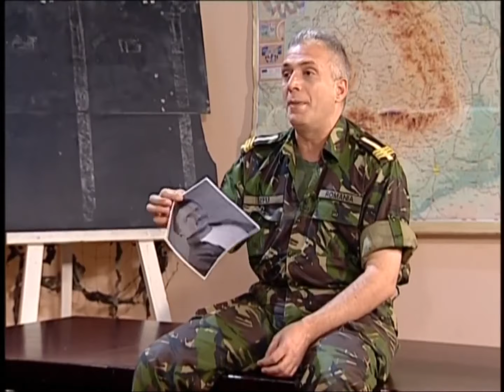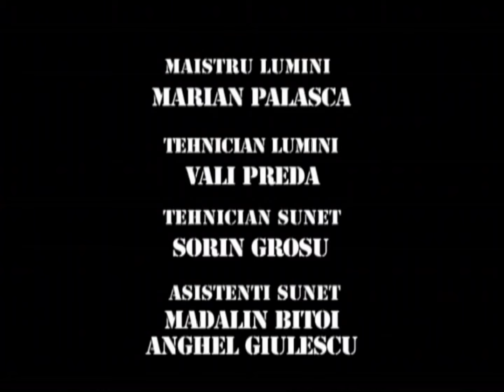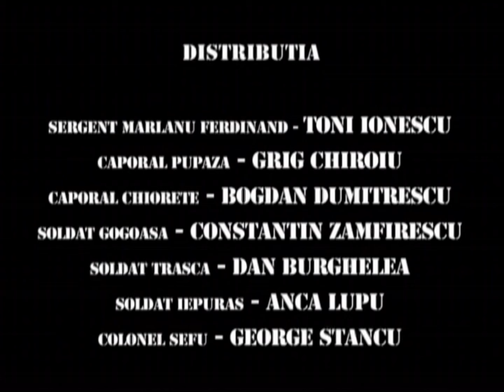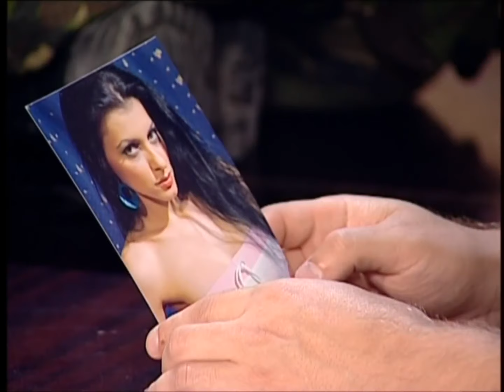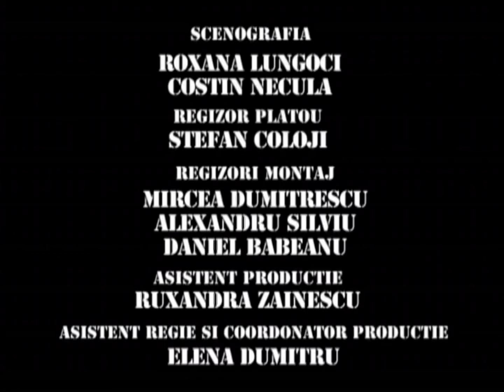TRĂSNIȚII MARATON SEZON 7 EPISOD 13, 14, 15 FULL HD